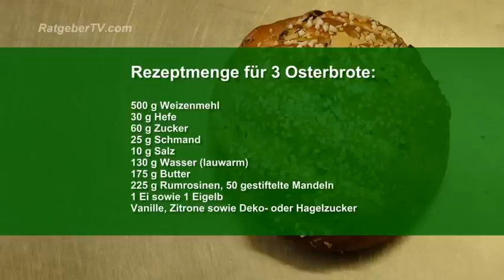Osterbrot backen (Traditionelles Gebäck zu Ostern)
Zu einem richtigen Osterfest gehört natürlich auch ein leckeres Osterbrot. Wir schauen einem Bäckermeister über die Schulter und lassen uns zeigen was wir alles zum Nachbacken benötigen